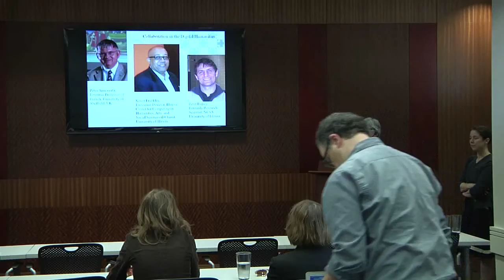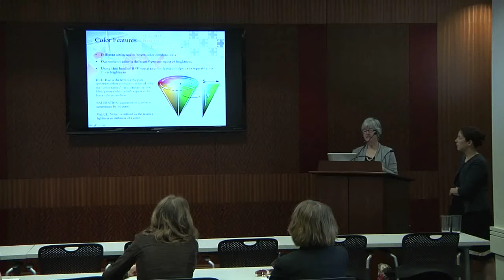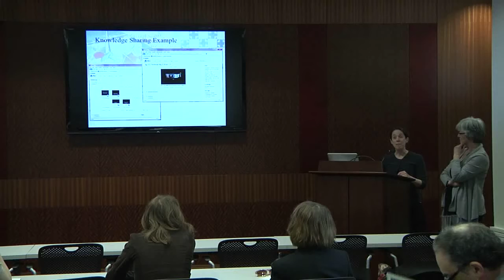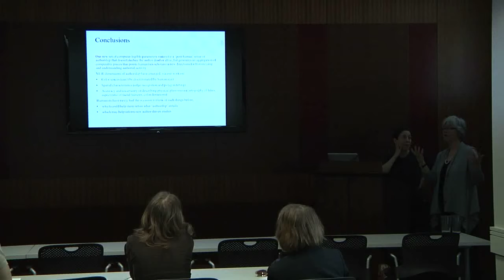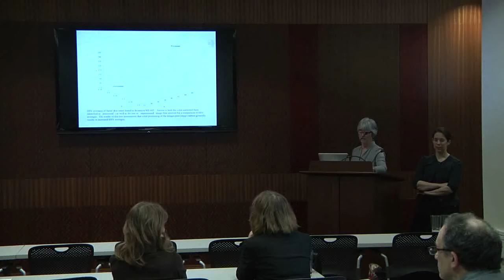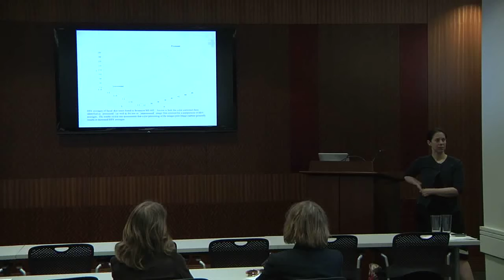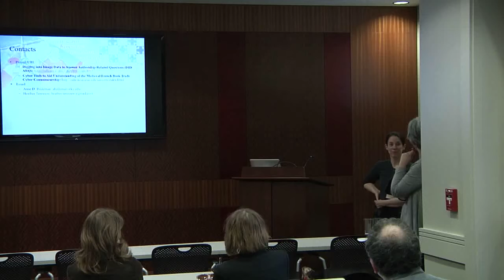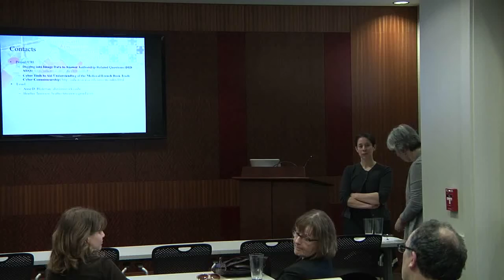Anne D. Hedeman & Heather Tennison - Digging into "Digging into Data"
Anne D. Hedeman - University of Kansas, History of Art
Heather Tennison - University of Illinois
Communication and Collaboration: Digging into Digging into Data

Digital Humanities Seminar, University of Kansas--Institute for Digital Research in the Humanities & Hall Center for the Humanities, May 7, 2013

We discuss the challenges, compromises, and successes of our segment of the collaboration between Michigan State, the University of Illinois, and Sheffield University (UK) in Digging into Image Data to Answer Authorship-Related Questions (DID-ARQ), 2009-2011.